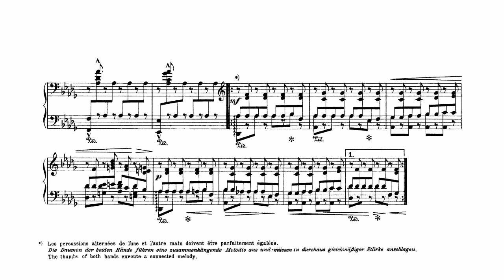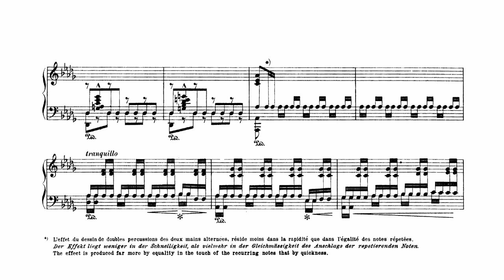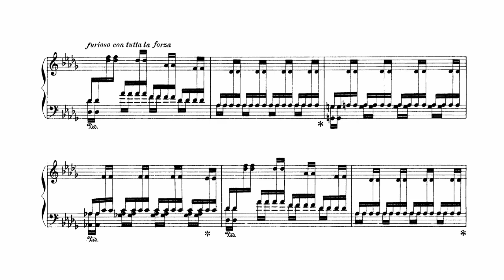Louis Moreau Gottschalk: Tremolo, Op. 58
Composer:
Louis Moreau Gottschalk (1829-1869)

Date of composition:
1868

Performer:
Cecile Licad (1961-) (from her album "Gottschalk: Piano Music")

Date of recording:
2003

"This, one of Gottschalk’s last works, is also one of the cruellist in pianistic terms, surely the nec plus ultra of repeated-note studies. The quaver notes played by alternate hands ‘must be struck perfectly equally’, Gottschalk requests, later helpfully suggesting (when the heat is really turned on and alternate hands play groups of two repeated semiquavers) ‘l’effet du dessin de doubles percussions des deux mains alternées, réside moins dans la rapidité que dans l’égalité des notes répétées’ (‘The effect produced by the pairs of double-notes played by the two hands alternately lies not so much in the speed as in the evenness of the repeated notes’). The idea for the piece came from a work of the same title by the Belgian violinist Charles-Auguste de Bériot (1802–1870) and Gottschalk first performed it in Buenos Aires in March 1868. Audiences thrilled to Tremolo, as much a novelty for the eyes as the ears, and the composer included it in most of his concerts thereafter. S Frederick Starr confirms that this was the last music Gottschalk played and not, as legend has it, his lament 'Morte!!'. In Rio de Janeiro’s Theatro Lyrico Fluminense on 25 November 1869, he struggled through to the end of 'Morte!!', already in great pain. He then commenced the first few bars of 'Tremolo' before collapsing at the keyboard. Three weeks of agony later, he died of a ruptured appendix aged forty."

(Jeremy Nicholas, Hyperion)